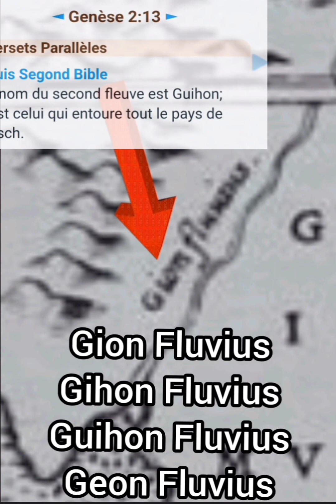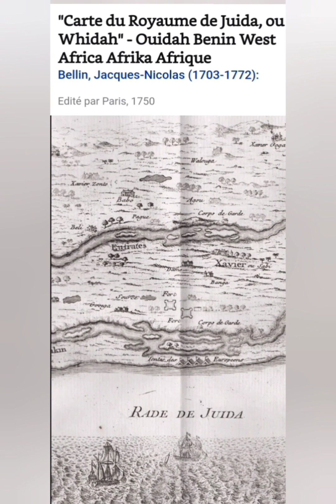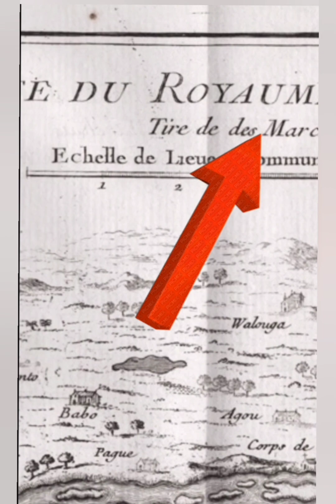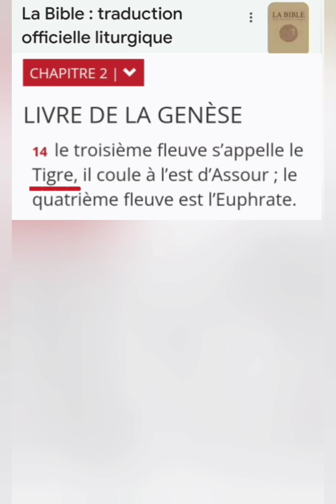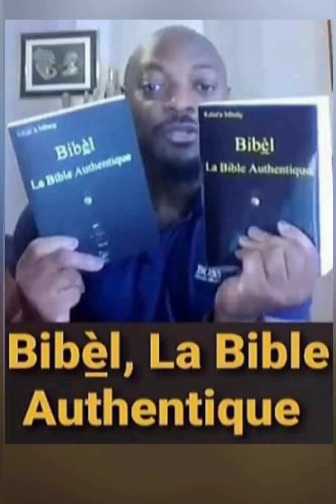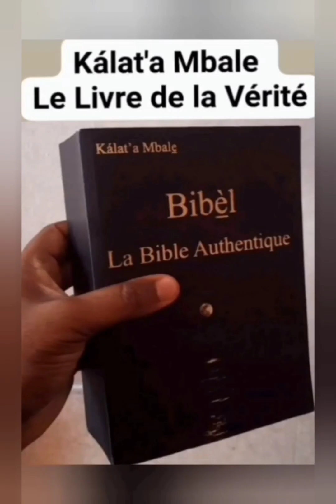La mise en évidence des anciennes cartes d'Afrique (Le Jardin d'Eden se trouve en Afrique)